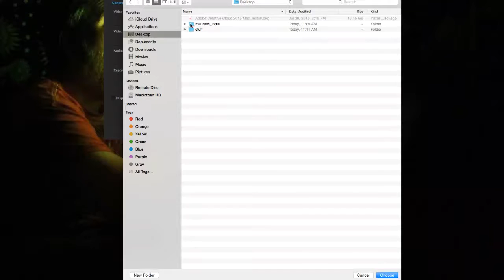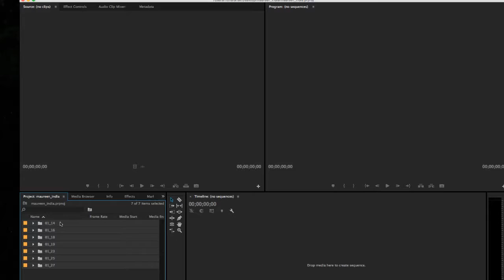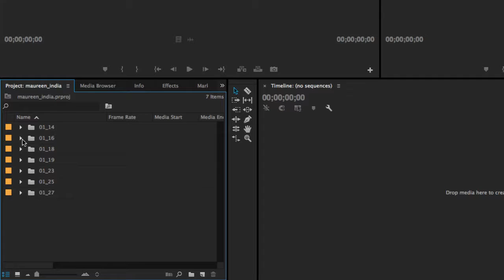Premiere Pro CC 2015: Create Project and Import Media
How to create a new project and import media with Premiere Pro CC 2015